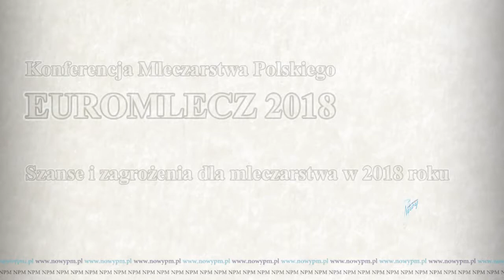Euromlecz 2018 Rozwój polskiego rolnictwa poprzez innowacyjne wykorzystanie zasobów obszarów wiejs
W dniach 3-6 stycznia 2018 w Klinice Uzdrowiskowej Pod Tężniami im. Jana Pawła II w Ciechocinku odbyła się Konferencja Mleczarstwa Polskiego Euromlecz 2018. To już ósma taka konferencja poświęcona problemom polskiego mleczarstwa. Udział w niej wzięło około 170 osób: politycy, pracownicy nauki, przetwórcy i producenci mleka, hodowcy bydła mlecznego, przedstawiciele firm współpracujących z mleczarstwem. Tematem tegorocznej konferencji były „Szanse i zagrożenia dla mleczarstwa w 2018 roku”. Jan Krzysztof Ardanowski - „Rozwój polskiego rolnictwa poprzez innowacyjne wykorzystanie zasobów obszarów wiejskich”.